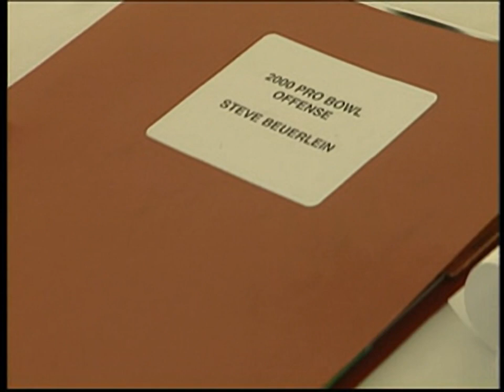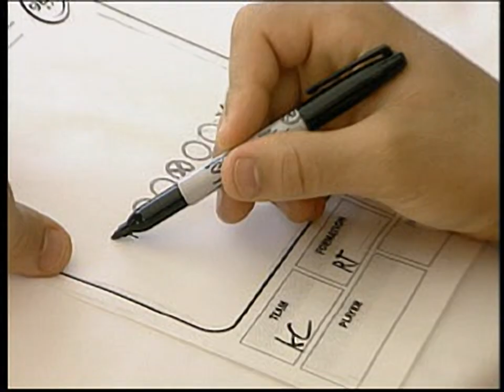NFL GameDay 2001 Trailer - for the Playstation 1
Original filename: NFL.STR